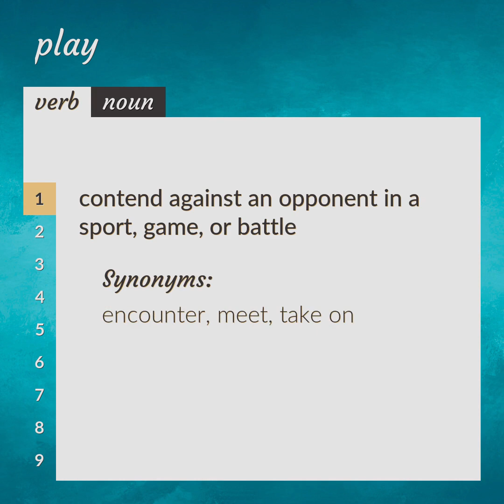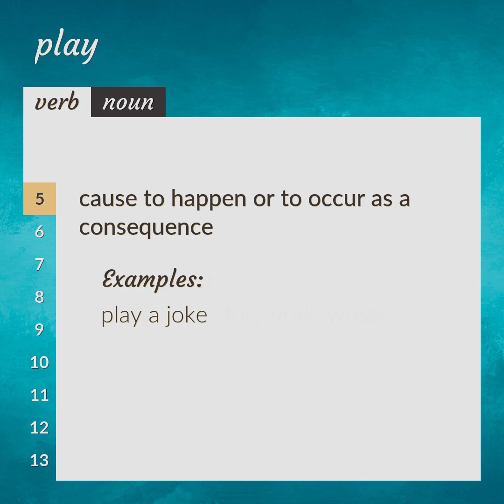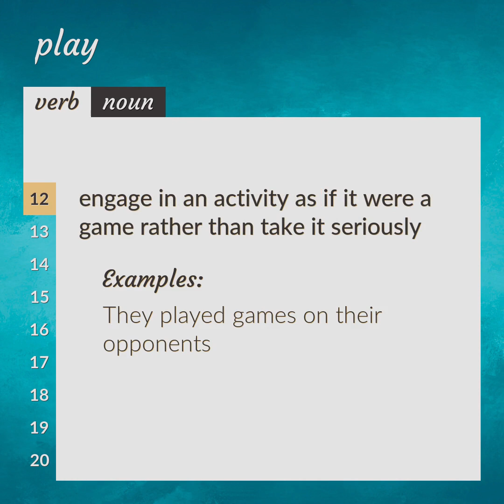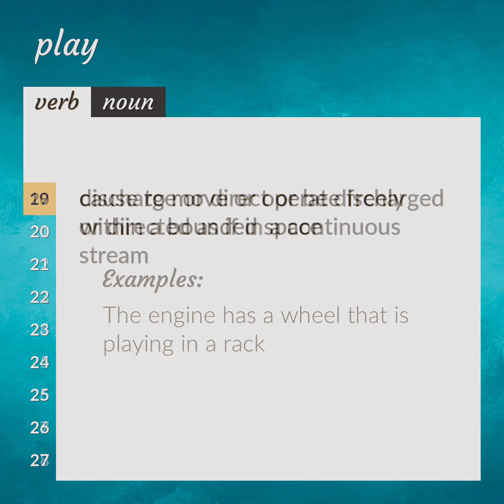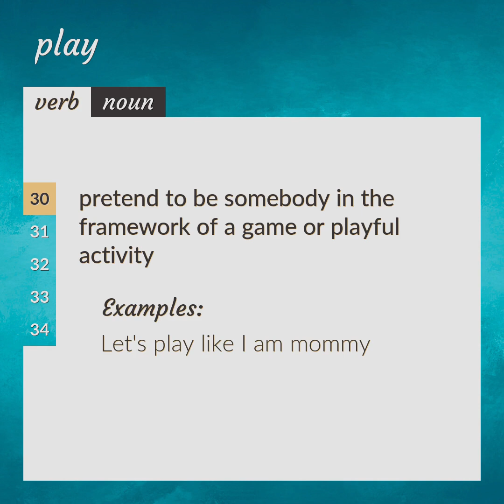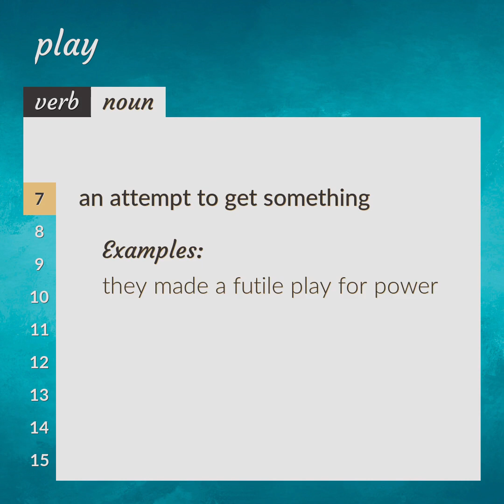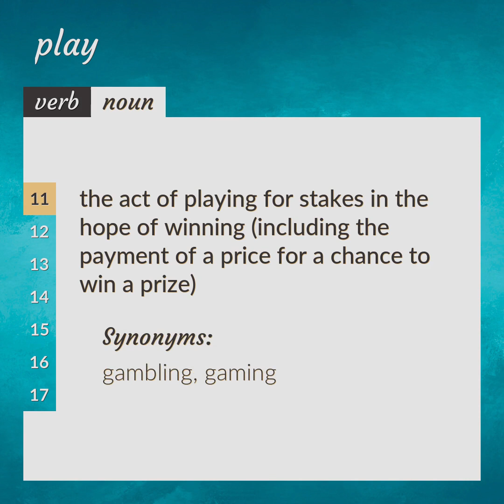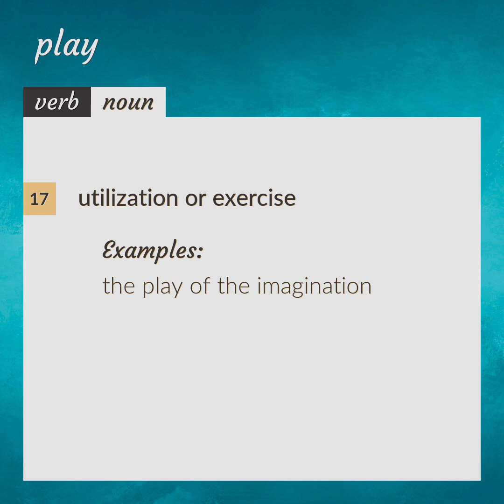Play | meaning of Play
What is PLAY meaning?